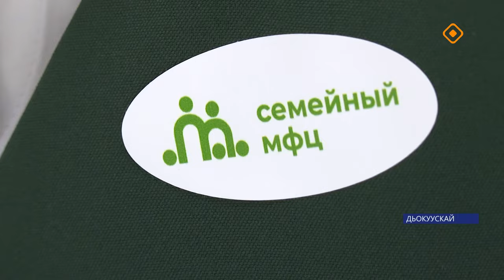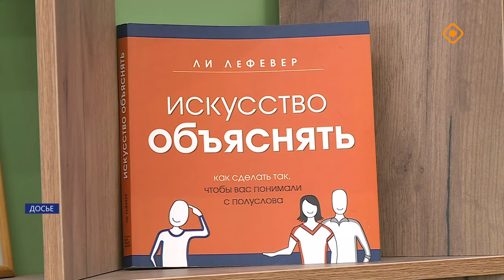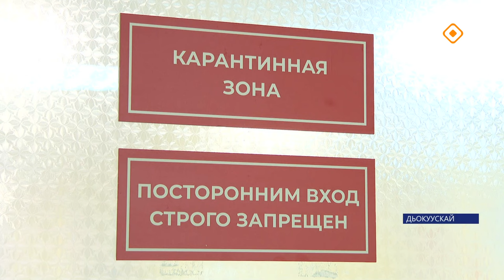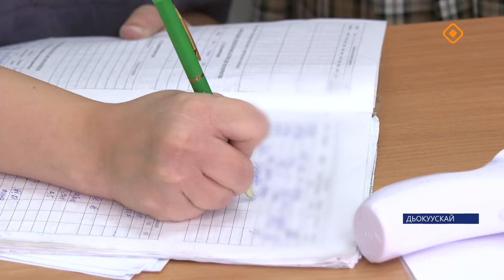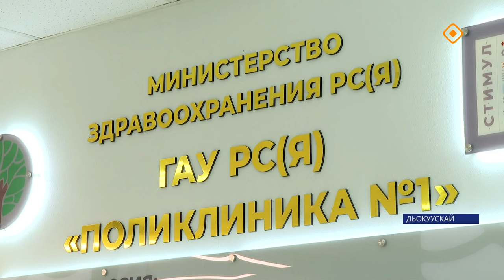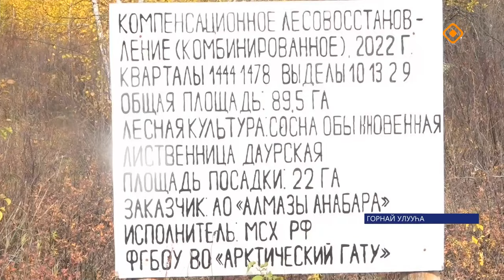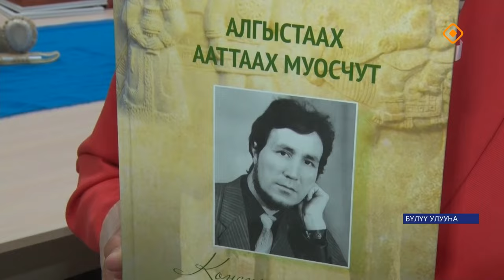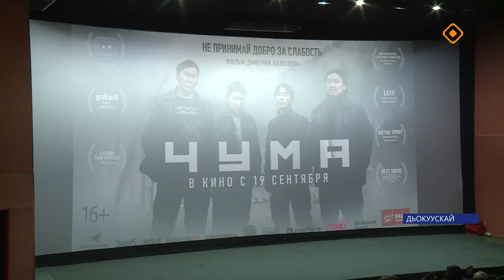«Саха сирэ» информационнай биэрии. Балаҕан ыйа 13 күнэ 13.30